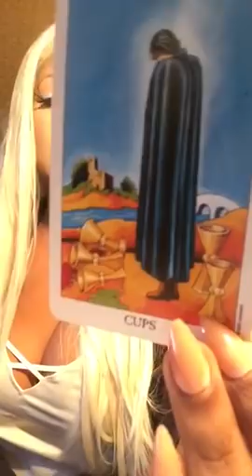Tarot card of the day January 14th 2018 jamiezebra23.com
NEW PRICES NEW PRICES EFFECTIVE SUNDAY NOVEMBER12th 2017

$50/20mins
$100/40mins
$190/60mins
$75/20mins
$125/40mins
$215/60mins
$8 1 question 1 answer via email only